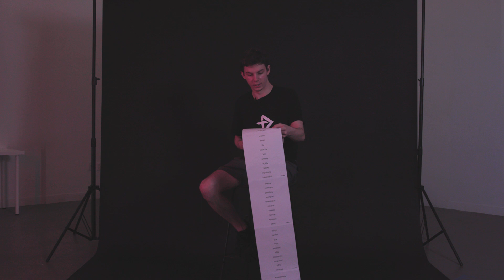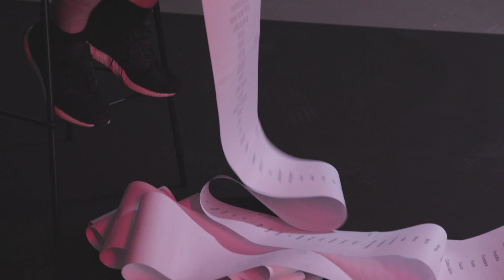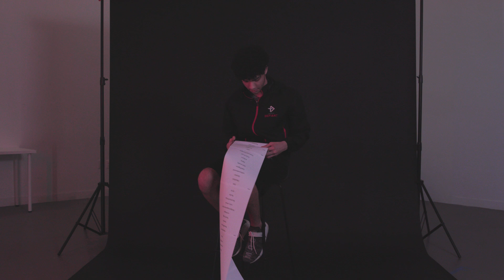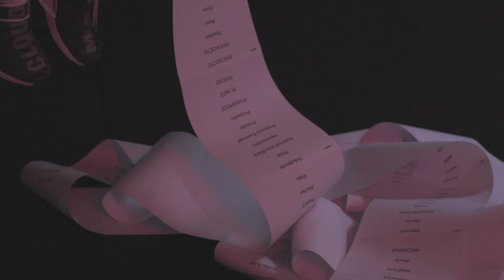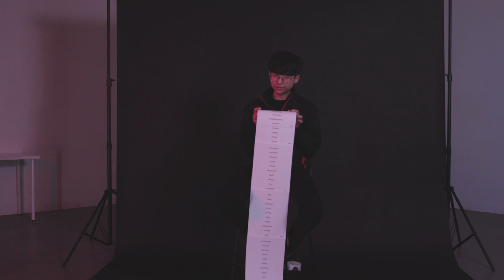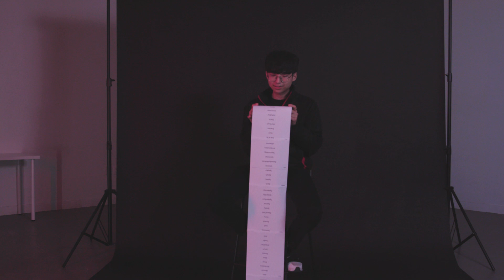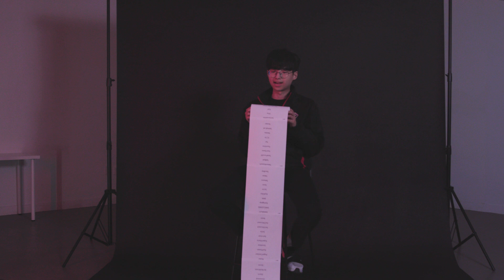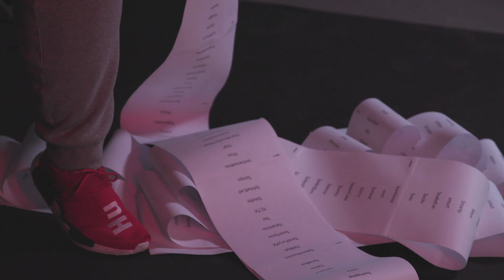Reading Out Fan Names for 35 Minutes STRAIGHT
Thank you to our fans from A-Z, from ALL of Toronto Defiant!